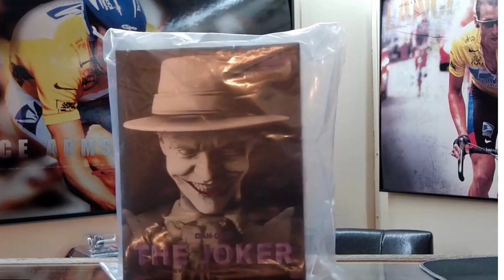Episode 13 Preview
Episode 13 will be this Sunday at 6pm Central time. This is a short preview of what be the focus and topic of the show. Beast Kingdom DAH-056 Batman & DAH-032 Joker and from The Flash Movie the Todd Mcfarlane Batmobile.